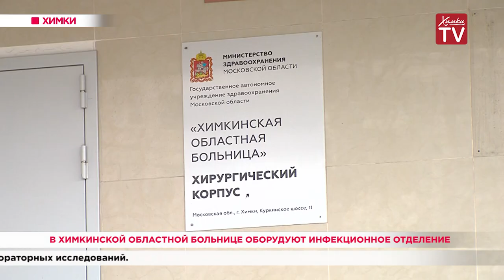В Химкинской областной больнице оборудуют инфекционное отделение. 07.04.20